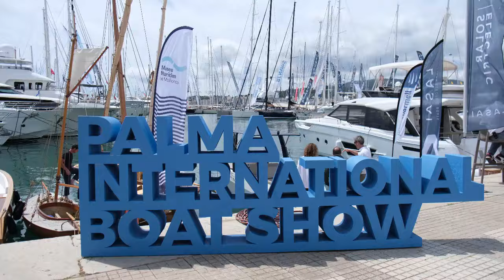Argo Princess MDB Boat show 2024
Mallorca Bulletin talks to Argo Princess at the Palma International Boat show 2024. Video by Oliver Neilsen